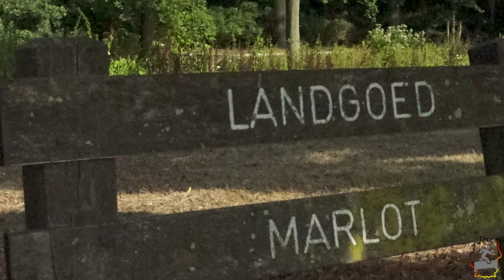Tribute to Marlot Park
Marlot Park is an extension to Hagse Bos in The Hague Netherlands. The Park is used for recreation and sport, dog walking and enjoing the outdoors. It is also Home to the Lowman Museum, Landgoed Marlot and the Marlot Tennis club and located between Mariehoeve and Renbahn Duindigt.
The Park is well maintained and dogfriendly.

Gear:
Drone: DJI Mavic Pro
Action Cam: Gopro Hero 7
Main Cam: Panasonic GH5
B-Roll: Sony RX100 M4

Postproduction with Adobe Premiere and After Effects

Make money with your Stock Video with Blackbox! This will be free for you.